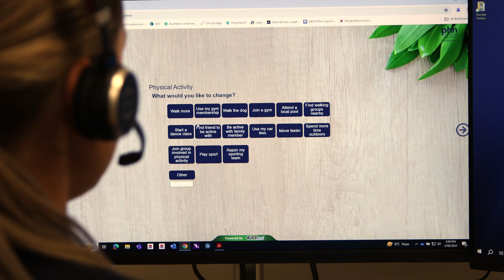CS Health: Healthy Weight Initiative